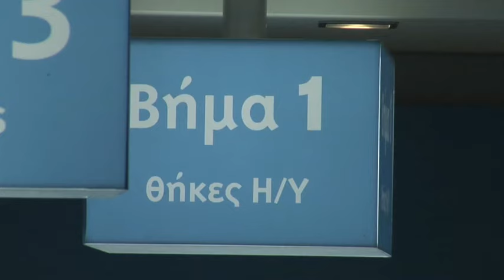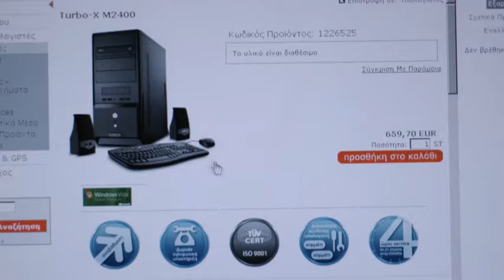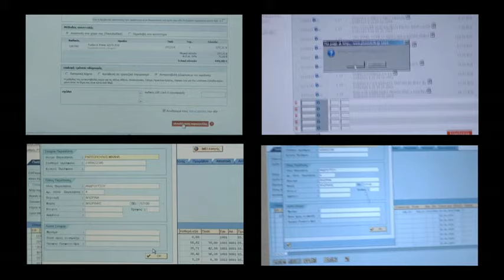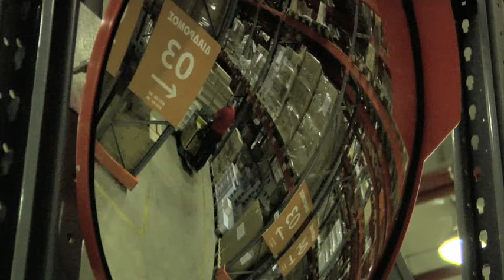Παρουσίαση Πλαίσιο Μαγούλα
Παρουσίαση Πλαίσιο Μαγούλα - Οι νέες εγκαταστάσεις (κατάστημα και κέντρο διανομής) του Πλαίσιο στην Μαγούλα Αττικής.